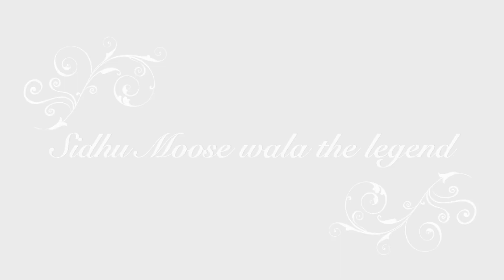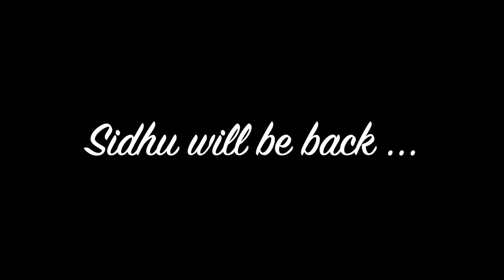Sidhu Moose wala II Phone II Tribute to Sidhu BAI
Edited by : Dr Anshoo Malhotra

Fire
Singer, Lyricist : Sidhu Moose Wala
Mix, Master: Dense
Video : Gurjant Panesar
Digital Powered by: One Digital Entertainment
Label : Sidhu Moose Wala
This Is Official Channel Of Punjabi Singer "SIDHU MOOSE WALA" This Channel is Made For Live Video And Other Events Broadcast, V Logs

Music
SONG
THE LAST RIDE - TEASER | Sidhu Moose Wala | Wazir Patar
ARTIST